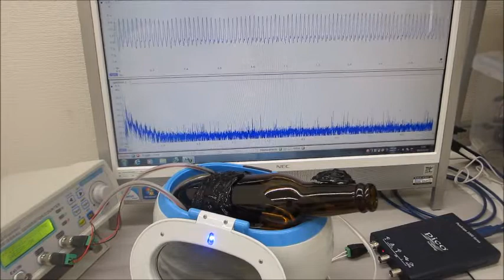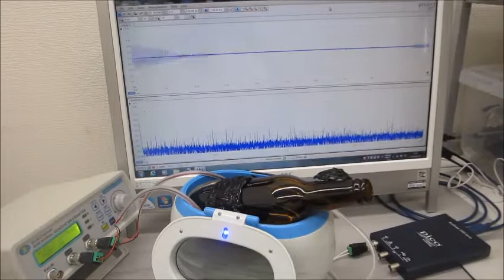超音波の音圧測定解析と発振制御が容易にできる、超音波システムを利用した実験